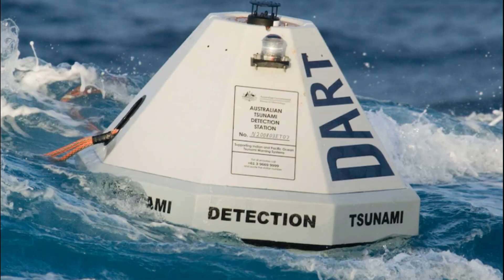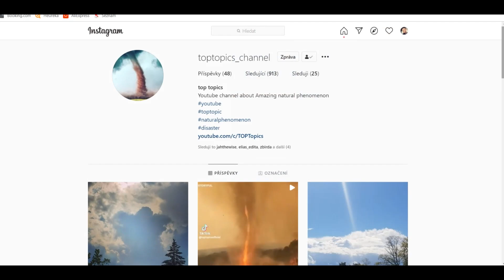Sulawesi Tsunami and Mudslides in 2018 - Indonesia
In the new video, we will analyze the tsunami that struck the Indonesian peninsula of Sulawesi in 2018. This is one of the most terrifying disasters of recent times. Not only because of the devastating tsunami, but also because there were many mudslides due to the liquefaction of the earth. The video has a purely educational character, the information used in it is based on scientific information such as the research of the Indonesian Agency for Technology Assessment and Application and others.